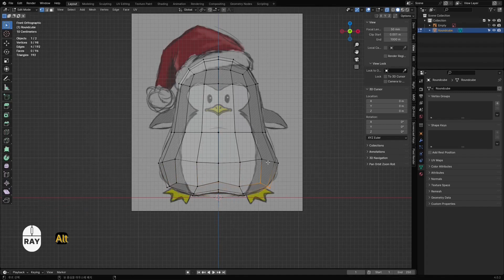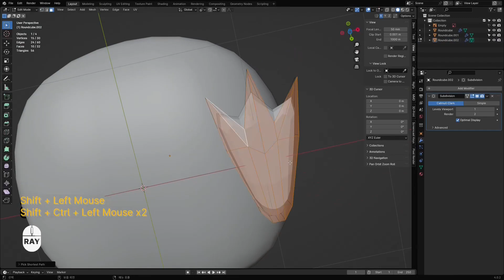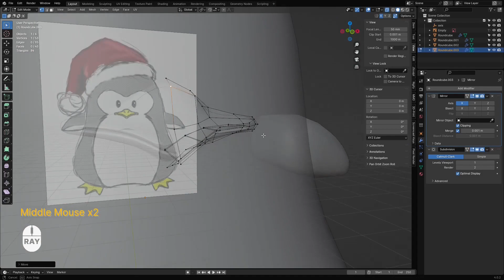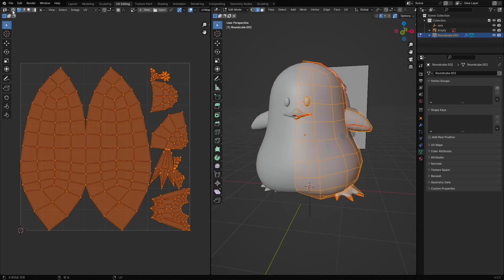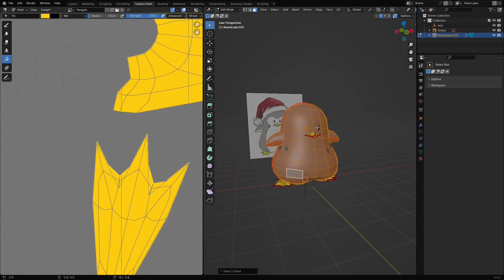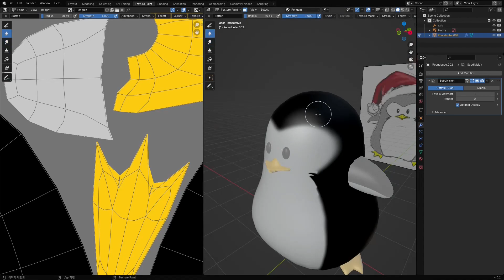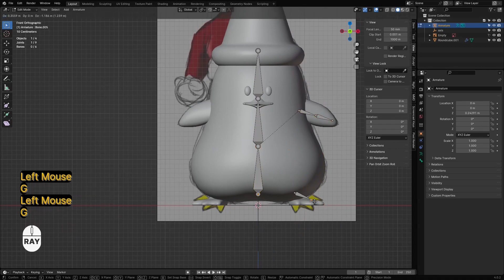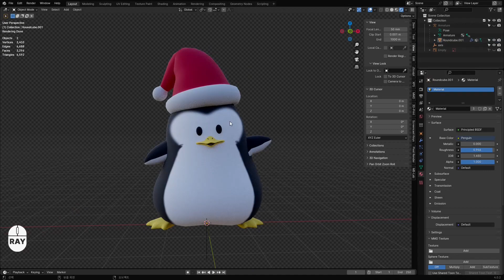블렌더3D 타임랩스 펭귄 영상 / Blender 3D Penguin Timelapse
'If you include a links, when you write a comments, it's automatically blocked. So don't use links. plz.' :)
4x Speed
no commentary
cheers :)

00:00 인트로
00:21 모델링 시작
12:10 UV 에디트
15:59 텍스쳐 페인트
23:52 본 심기
25:25 웨이트 페인트
27:19 포징